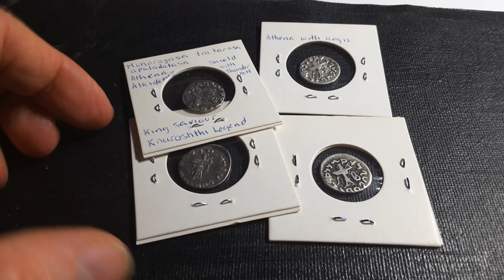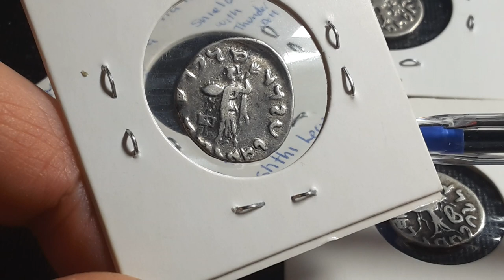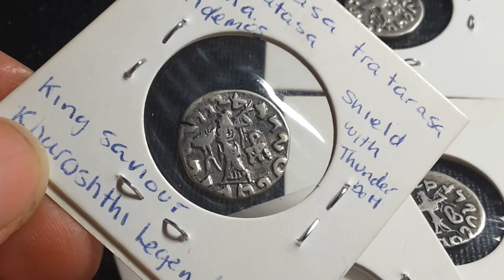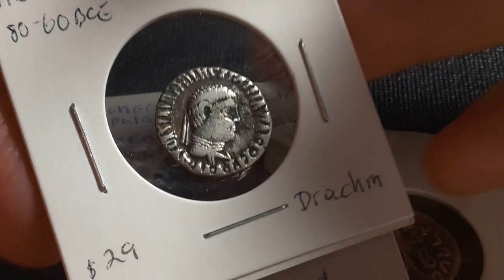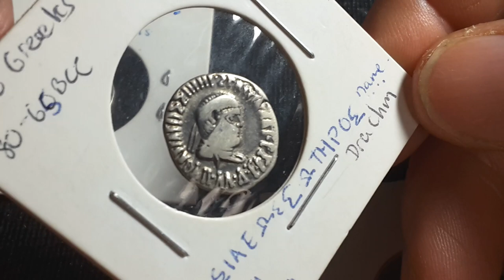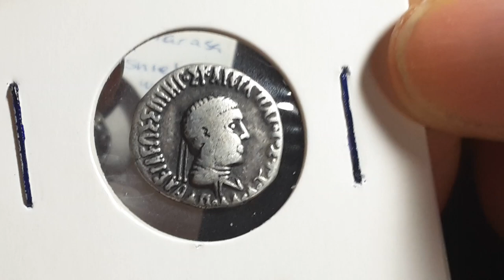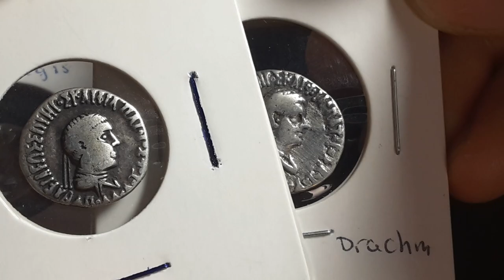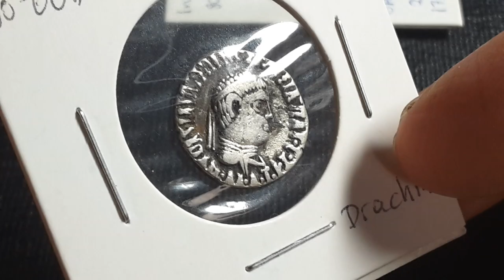€£$Indo-Greek silver coins and values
TO BUY OLDER COINS OF INDIA